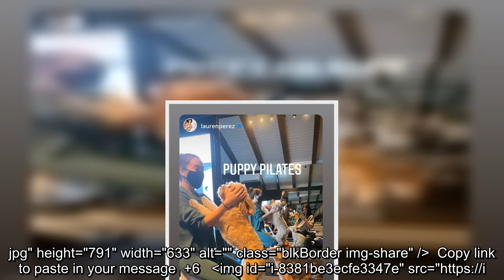Zoey Deutch shows off her gym-honed physique in a bright red sports bra and matching leggings on a h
Zoey Deutch shows off her gym-honed physique in a bright red sports bra and matching leggings on a hike around LA